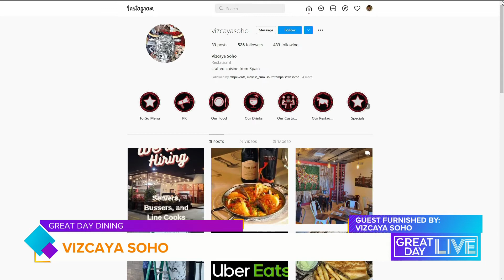Great Day Dining: Vizcaya SoHo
Janelle takes you inside the new Vizcaya Spanish restaurant in South Tampa! The location might be new but Chef Felix’s legendary paella is exactly the same.